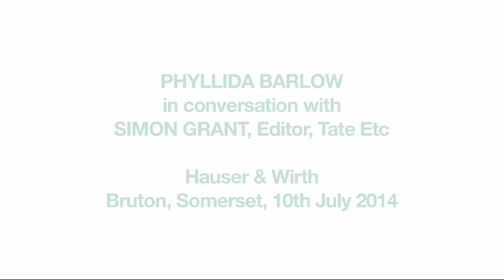Phyllida Barlow in conversation with Simon Grant at Hauser & Wirth Somerset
Thursday 10th July 2014, 2pm
Hauser & Wirth Somerset